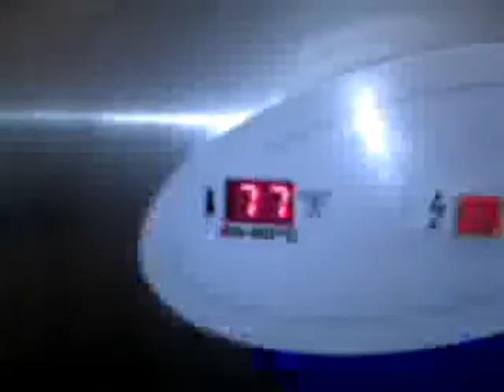maquina de lavar loucas - bag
manutenao preventiva cozinha industrial